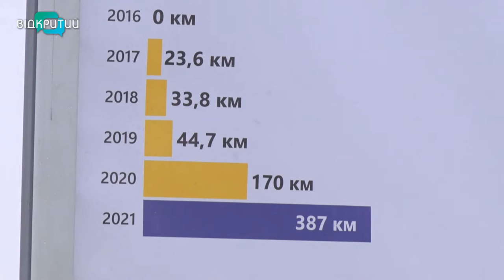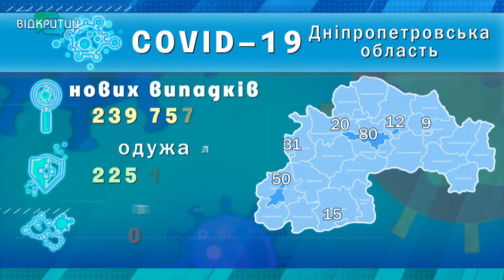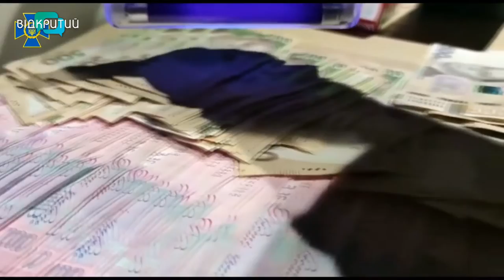Новини OPEN NEWS від 17 грудня 2021 року 18:15